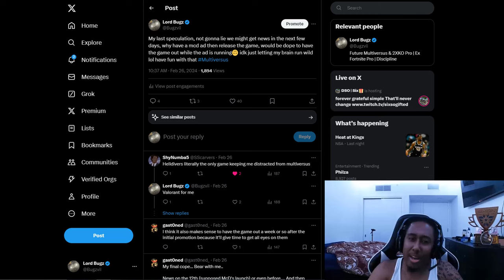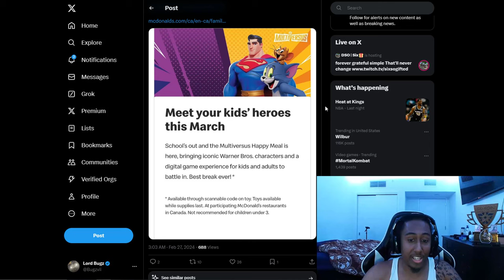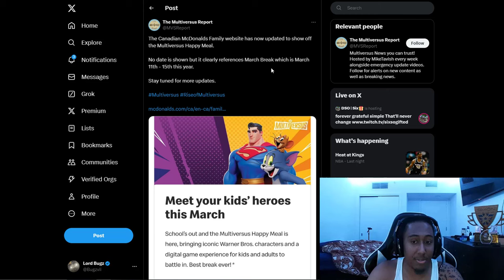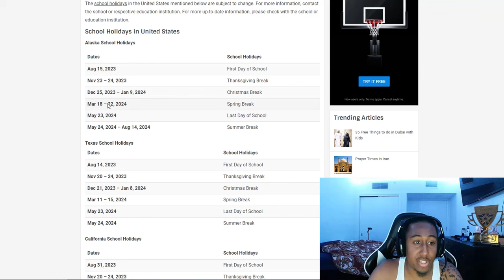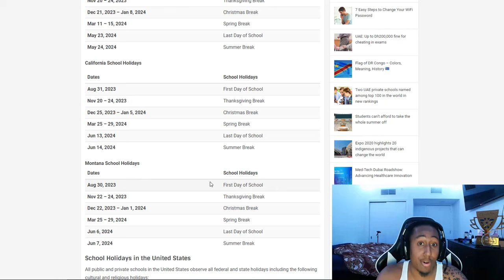Multiversus Release Date Spring Break?!?!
COPIUM TANK IS AT THE MAX XD LOL but we can confirm march we should be hearing something soon